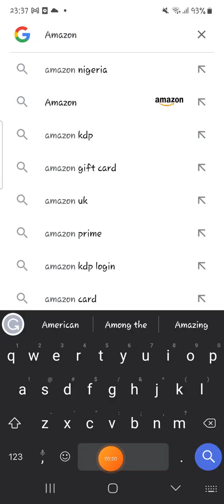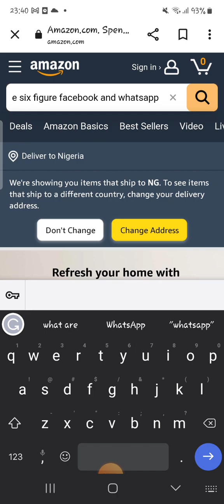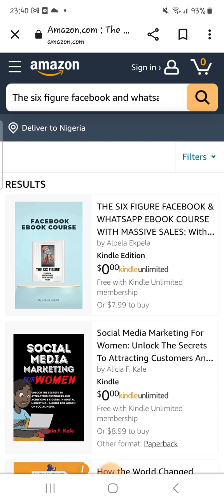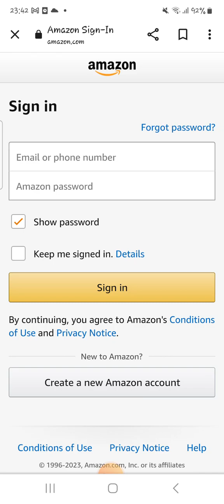A Launch of my New Ebook Course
Please kindly purchase my ebook

The Six Figure Facebook and WhatsApp eBook Course with Massive Sales
With Daily Alert